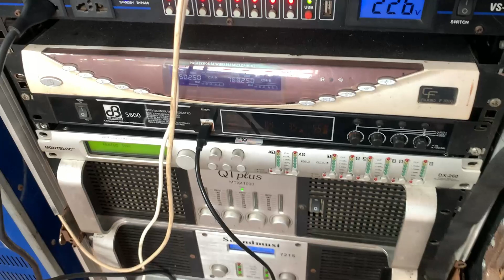Chia sẻ về loa treble hay. AE xem để chú ý.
- coil loa treble.
- thay loa treble bị cháy.